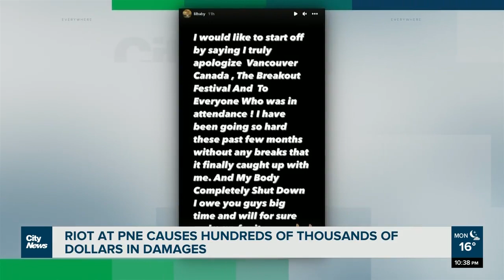Hundreds of thousands of dollars in damage at PNE after concert cancelled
The chaos at the PNE after the Vancouver Breakout festival headliner cancelled racked up hundreds of thousands of dollars in damages. Kier Junos reports on the fallout of the rioting.